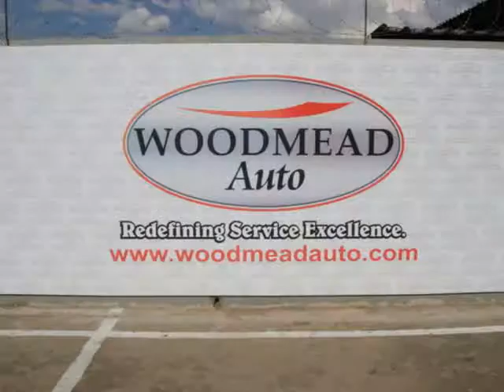2010 MINI COOPER MINI COOPER S CAMDEN EDITION Auto For Sale On Auto Trader South Africa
2010 MINI COOPER MINI COOPER S CAMDEN EDITION Auto For Sale On Auto Trader South Africa

Vehicle Specs:
117000 km
Hatchback
2.0 l
Petrol
Manual 6 Speed
2 Doors
Silver